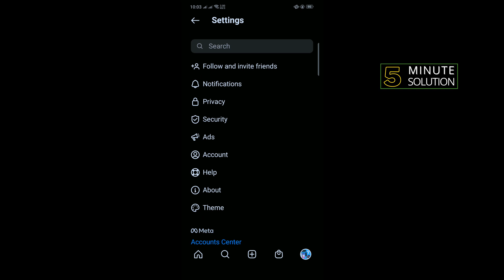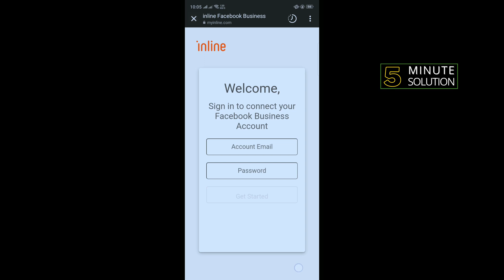How to add shop button on instagram 2024 (Quick & Easy) | Turn on Instagram Shopping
Turn on Instagram Shopping
Go to your Instagram business profile and tap the three lines in the upper right.
Select Settings.
TapBusiness, then tap Shopping.
Select the Product Catalog you want to connect to your account.
Select Done.

▼ Related Keywords ▼

"view shop button on instagram"
"instagram view shop button not showing"
"how to set up instagram shop without a website"
"how to add products to instagram shop"
"commerce manager instagram"
"instagram shop fees"
"instagram shopping facebook"
"instagram shop help"